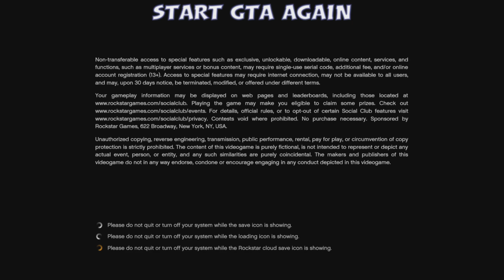🤩 Unlock The Frontier Outfit In One GTA Day Fast 🤗 GTA Online Playstation Xbox PC Lenny and Tuna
We Support These Channels 😁😁😁